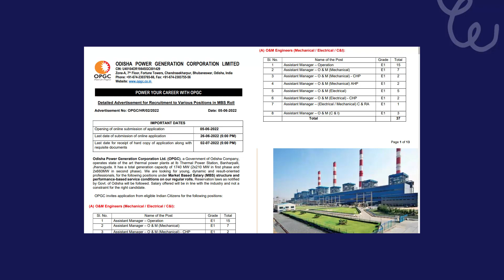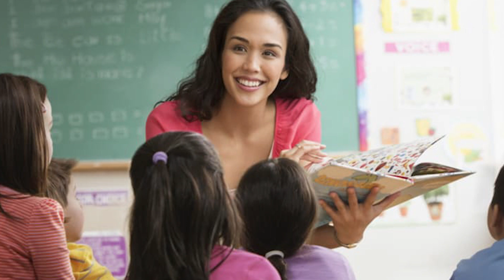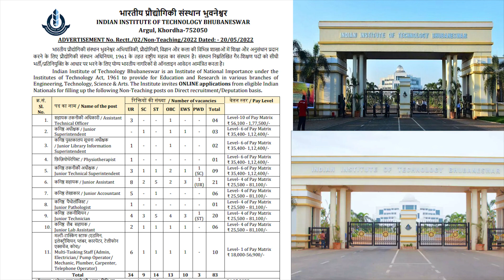ପୁରୀ ରଥଯାତ୍ରା ପାଇଁ ଚାଲିବ ୧୦୦ଟି ସ୍ବତନ୍ତ୍ର ବସ୍ | ଜୁଲାଇ ୧୮ରେ ରାଷ୍ଟ୍ରପତି ନିର୍ବାଚନ